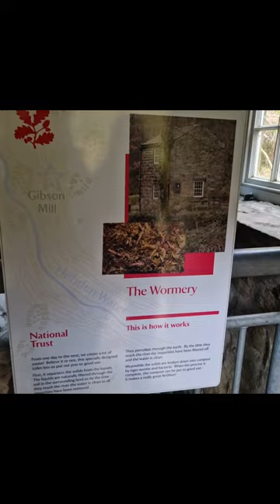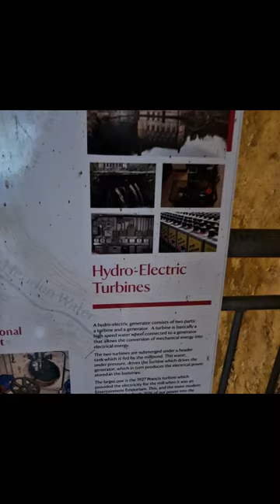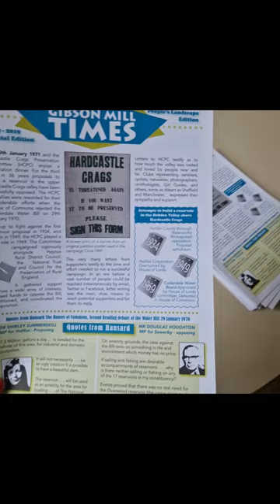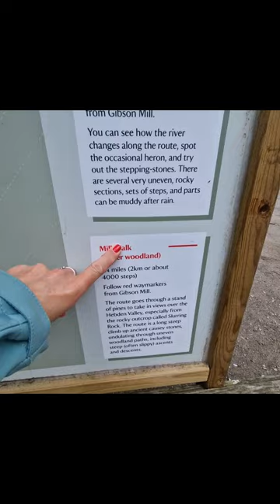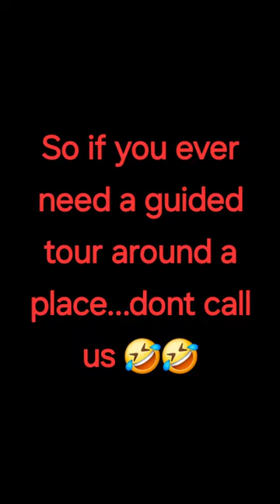Hardcastle Craggs, Hebden Bridge, Yorkshire.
This video is not intended to give you any informative advice or information whatsoever 😂🤣

It's just a bit of fun but I hope you enjoy watching it 😊.